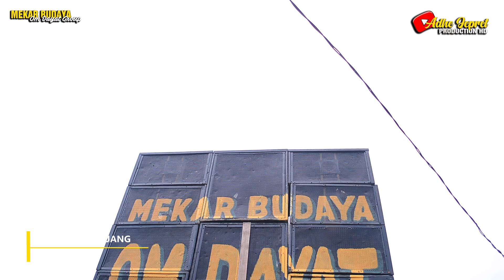PERNAH SERANJANG _ VOC : IKOK | MEKAR BUDAYA - OM DAYAT | AJ PRODUCTION | SERANG BARU 12-06-2024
WALIMATUL KHITAN : AZKA MAULANA YUSUF